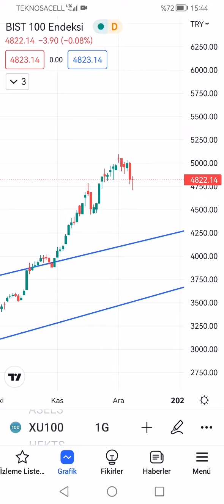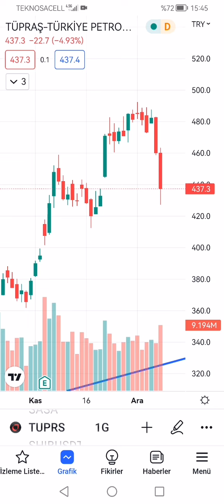TÜPRAŞ VE BİST100 ENDEKS TEKNİK BİLGİLENDİRME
Finansal özgürlüğü kazanmak isteyen kripto para ve borsa da bulunan bütün yatırımcı insanlara sevgiler saygılar.. Burada konuşulan konular gündemde ki haber akışları temel teknik analiz ve kendi düşünce ve önerilerimdir. Bilgi ve sohbet amaçlıdır. KESİNLİKLE YATIRIM TAVSİYESİ YOKTUR!   BİLGİ+SABIR=BAŞARI